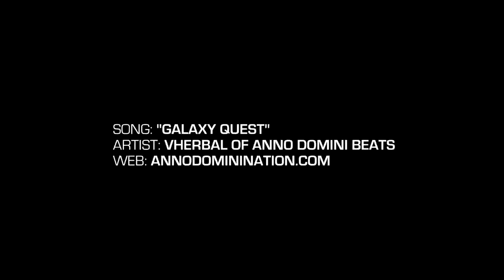5'11 PG Keifer Sykes has Handles & Hops! Horizon Lg POY Ballislife Mixtape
You might've seen Keifer Sykes' highlight reel dunk from January that opens this mixtape, but check out these highlights from more of Chicago native Keifer Sykes' junior season at UW Green Bay in his first official Ballislife mixtape.
5'11 point guard Sykes was named Horizon League player of the year, averaging 20.3 points, 5.3 rebounds and 4.7 assists per game in conference play. Sykes was a first team selection last season.
Thanks to the UW Green Bay Phoenix basketball program! For more Keifer Sykes videos, watch Ballislifemidwest and follow @scottballislife on IG!